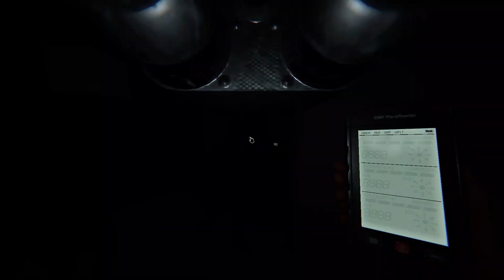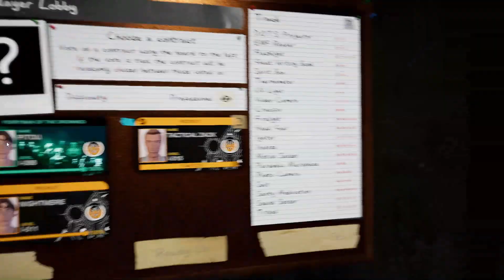IM SORRY? | Phasmophobia | Ep. 5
Join myself today as I play with other player, and it turned out to be really good.

Game: Phasmophobia

Provided with license ID.